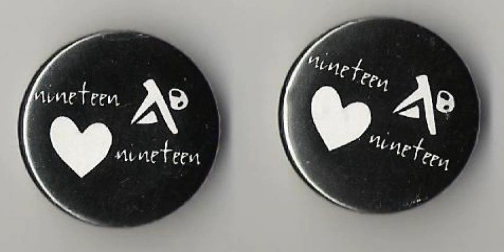(NINETEEN) NINETEEN - WINDOW OF THE INAMORATA / VALENTINES IN LONDON /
3rd song off of the 1919 demo, recorded in the 1021 house basement in 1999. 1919 were a short lived band that included ex and pre members of makara, the infinity dive, welcome the plague year, the khayembii communique, usurp synapse, etc. etc.